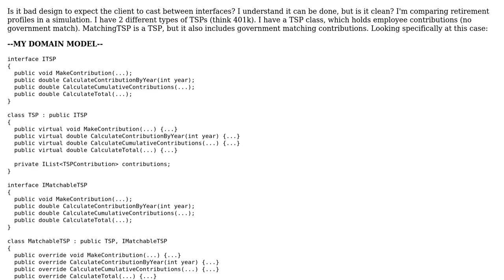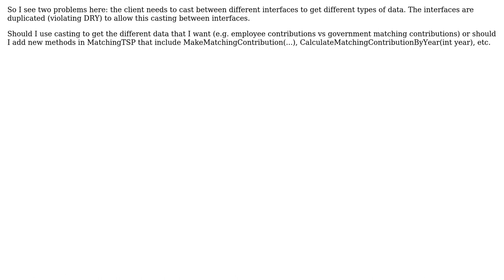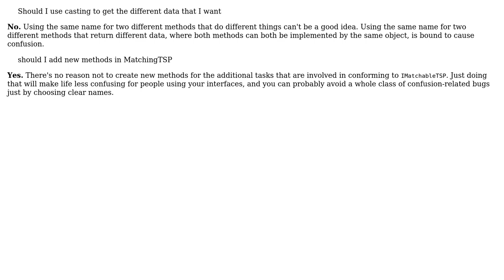Software Engineering: Is it bad design to expect the client to cast between interfaces?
With thanks & praise to God, and with thanks to the many people who have made this project possible! | Content (except music & images) licensed under CC BY-SA | Music | Images & others | With thanks to user Laiv user keelerjr12 user Caleb and the Stack Exchange Network Trademarks are property of their respective owners. You are responsible for your own actions.